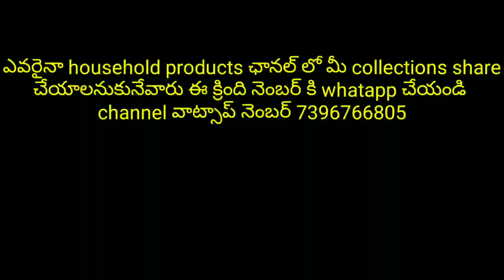Starting from Rs.250 / Delhi Lafirangi ethinc wear from manufacturers / sale and offers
We are an ethnic wear kurtis manufacturer.

Our story began in the year 2013.back then, we entered the textile industry as a fashion company ready to sell kurtis.

Our constant aim is to give a sense of pride to our customers whenever they wear our products.

Our core strength lies in developing unparalleled design that are specifically designed by continuously learning end-consumers

Ever-changing fashion taste, their willingness to pay and their desire of how they expect the ethnic wear to give them the feel of value and Price.

September festival sale - 1stfeb till 28thfeb

Purchase of Rs. 25,000/- 2% get 500 goods free

Purchase of Rs. 50,000/- 3% get 1500 goods free

Purchase of Rs. 75,000/- 5% get 3750 goods free

Purchase of Rs. 1,00000/- 10% get 10000 goods free

*T&C Apply*
*BOOK YOUR ORDERS BEFORE Rakshaa bandhan offer*✨✨✨
*Address*
Shastri nagar metro station, exit gate no-1, pillar no-188, near ram dharam kanta, power House,Land mark: ran basera vasan transport new Delhi 110035

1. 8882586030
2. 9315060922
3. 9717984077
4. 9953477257